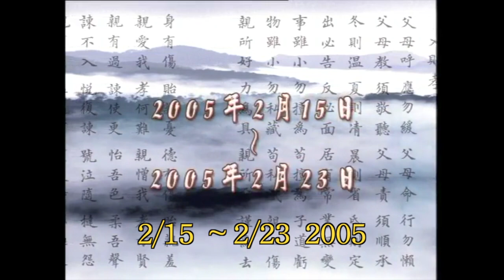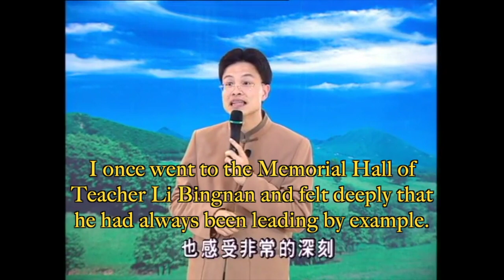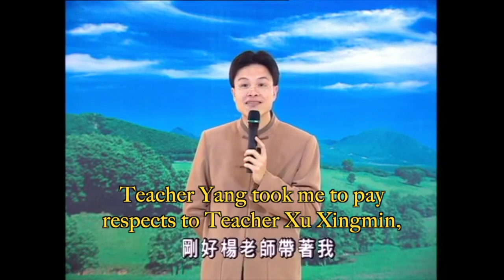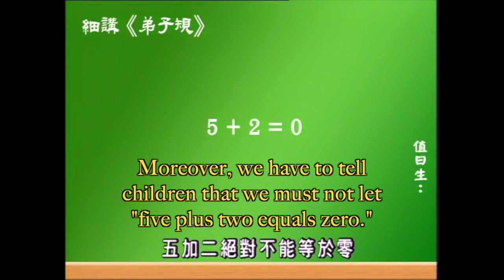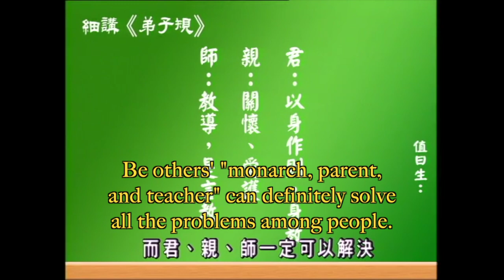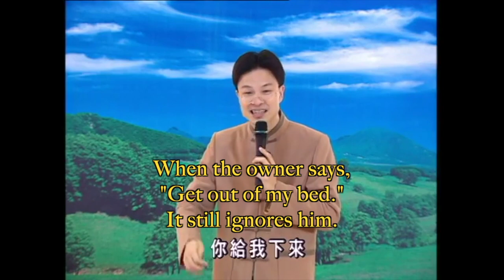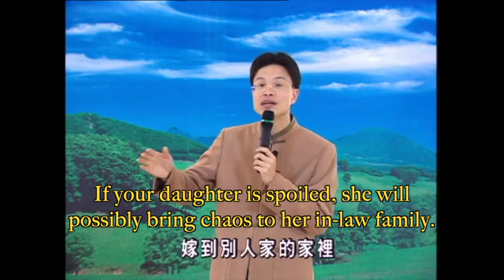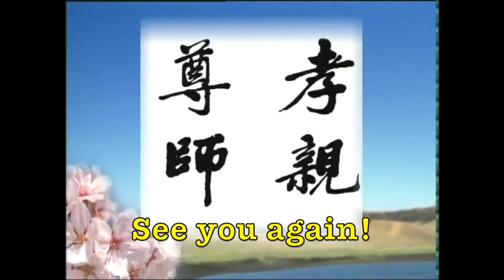39（NV) Dizigui in Details—Confucius' Teachings on Building a Happy Life, Teacher Tsai Lixu, 細講弟子規